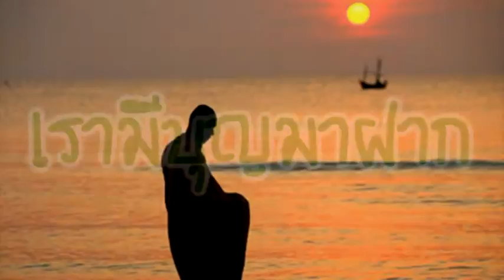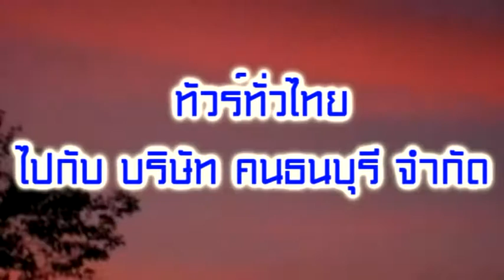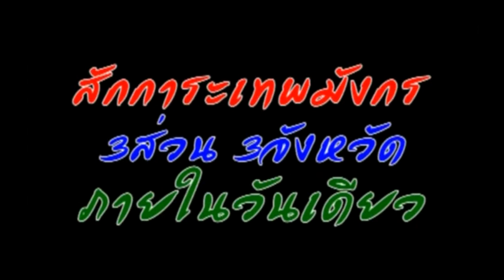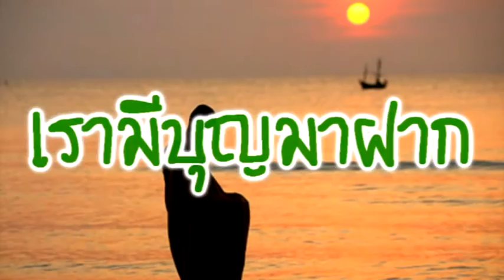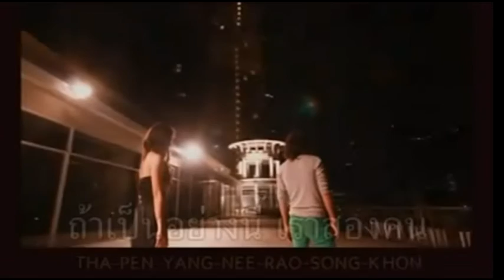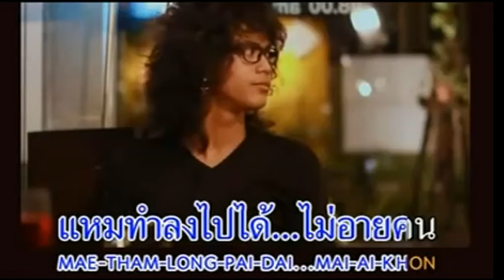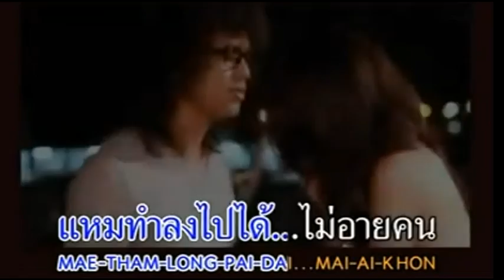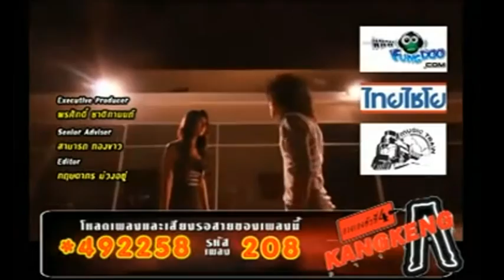ธนบุรีวาไรตี้ แฟรงค์ แวงน้อย 04-11-55 1-2